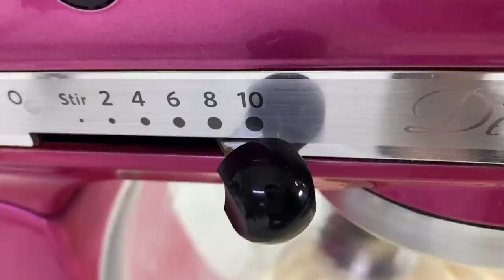Chantilly casero , fácil , rápido y económico/ Cómo hacer Chantilly CASERA | Paso a Paso ✨